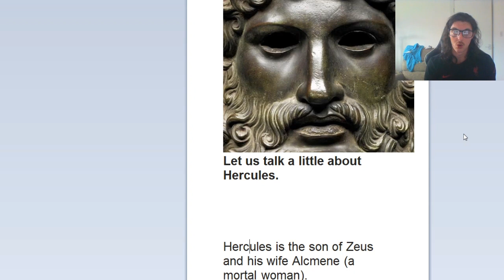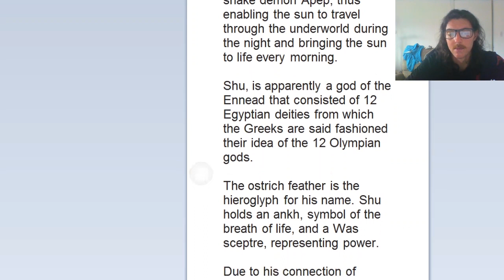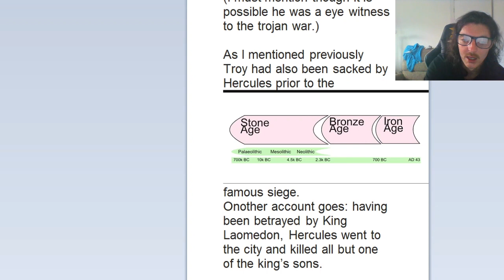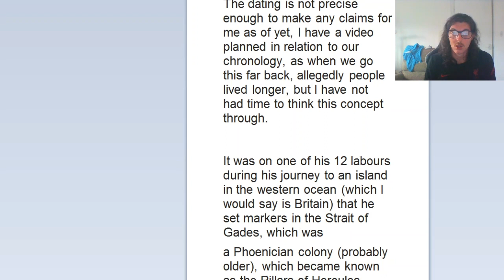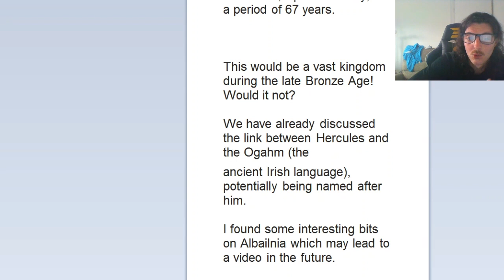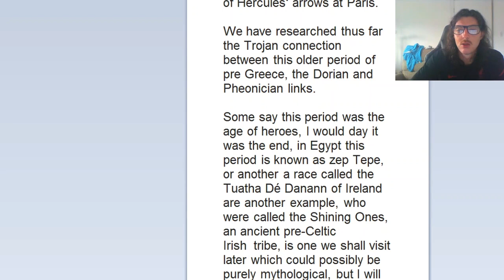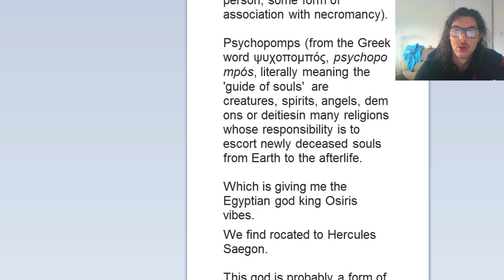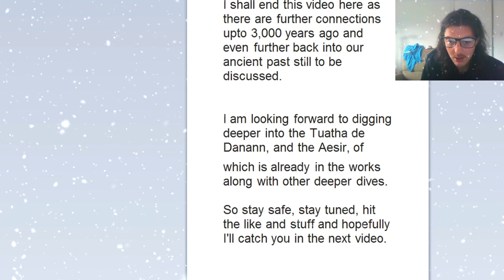Hercules: King of Italy France & Spain | Western Links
Hercules: King of Italy France & Spain ? Apples of Hesperides ?

In this video, we attempt to find connections between the famous Hercules and some lesser known contemporaries.

We shall learn more of the character, from his labours to his impressive kingdom.